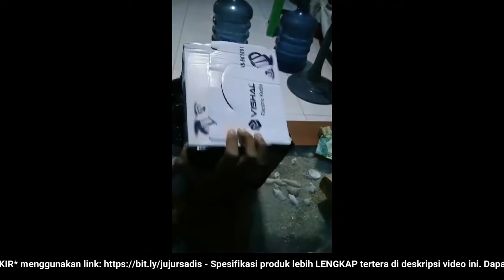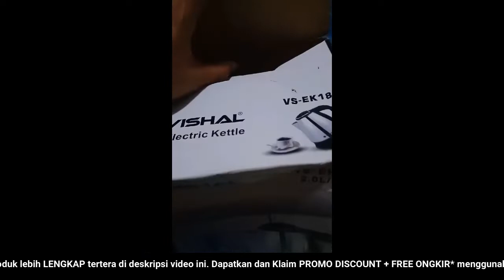🔴 REVIEW JUJUR JUAL KETEL LISTRIK TEKO ELEKTRIK PEMANAS AIR PEMBUAT KOPI TEH VS (HARGA PROMO)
"REVIEW JUJUR JUAL Ketel Listrik Teko Elektrik Pemanas Air Pembuat Kopi Teh VS (HARGA PROMO + BONUS + FREE ONGKIR)

Video ini tentang: Toko / PenJUAL / Distributor / Supplier Ketel Listrik Teko Elektrik Pemanas Air Pembuat Kopi Teh VSi dengan Harga Grosir / Pabrik SUPER Murah, Pesan / Beli SEKARANG!!! Untuk Mendapatkan HARGA PROMO + BONUS + FREE ONGKIR!!!

Deskripsi Produk
Selamat datang di toko """"ANQI"""", Kami harap produk di sini akan membuat Anda merasa puas ~
*Jika Anda membutuhkan produk lain, Anda dapat pindah ke beranda toko untuk memilih produk yang anda cari
*Follow toko ini dan kami akan berikan voucher untuk anda
*Anda dapat menghubungi kami dengan klik """"Chat"""" ~
*Harap jangan membatalkan pesanan yang sudah dikirim!
*Jika Anda menyukai produk ini, silakan pesan, produk ready dan akan kami kirim secepatnya. ^ _ ^
Pelanggan yang terhormat, karena produk ini dikirim dari luar negeri, Anda tidak dapat melihat informasi logistik, tetapi pesanan akan tiba tepat waktu. Jadi, ketika Anda melihat bahwa status logistik tidak berubah, jangan khawatir, produk sudah dalam perjalanan. Status logistik harus diubah setelah pemeriksaan pabean. Anda juga dapat bertanya kepada saya tentang aliran sesuatu, saya akan memberitahu Anda pada waktunya.
Stainless Steel
Dengan material yang terbuat dari stainless steel yang berkualitas, ketel ini awet dan tidak mudah rusak, selain itu tahan panas.
Tinggi Power pada 1500 watt bahwa wadah air memanaskan air dengan cepat, dibutuhkan waktu yang lebih singkat untuk merebus air jika ketel diisi dengan kapasitas maksimal 1.8 Liter.
Kapasitas Besar
Ketel Elektrik ini berkapasitas 1.8L membuat Anda tidak perlu berkali kali merebus air untuk menyeduh teh atau kopi, ataupun menyiapkan minuman ataupun makanan yang membutuhkan air panas.
GOOD PRODUCT GOOD QUALITY
100% Premium Quality
Spesifikasi:
Kategori produk: Ketel listrik
Ketel listrik gaya:
Nomor Model: HZ 1520A
Warna: Silver hitam
Ukuran barang: 235*154*140mm
Power (W) 1500 W
Notes:
Foto yang di upload sesuai dengan barang yang kami jual
Barang yang dikirim dalam kondisi baru
Jika Anda memiliki pertanyaan, silakan hubungi layanan pelanggan purna jual kami.